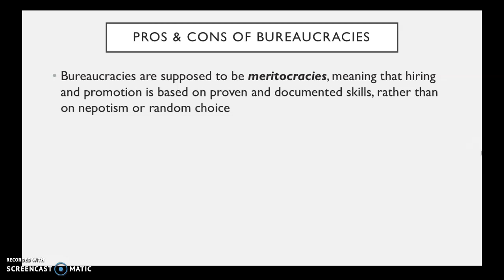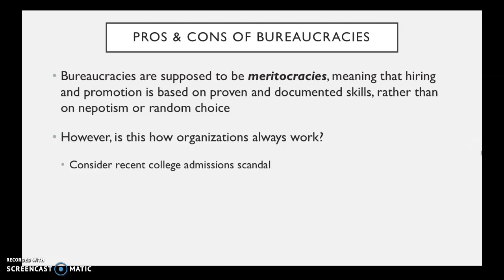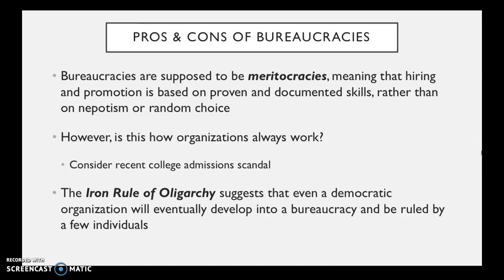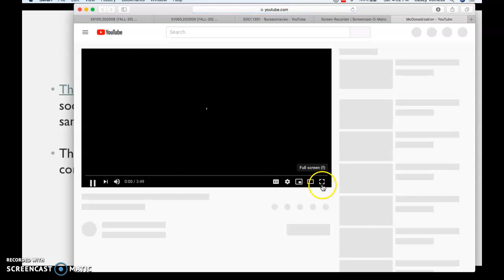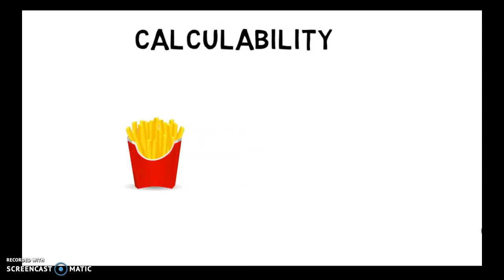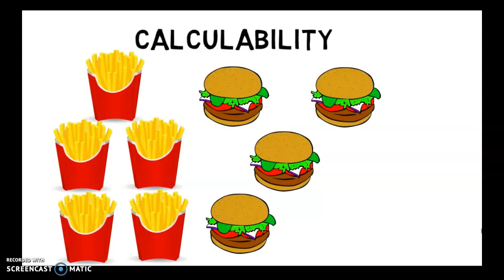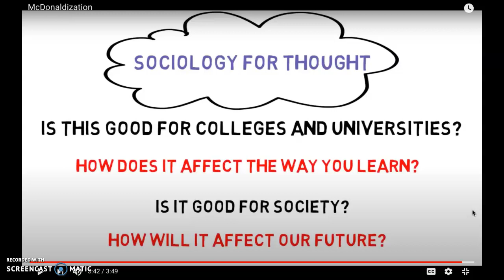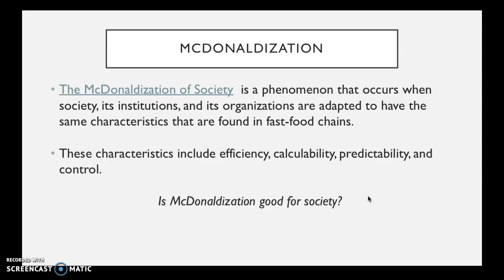SOCI 1301 - McDonaldization